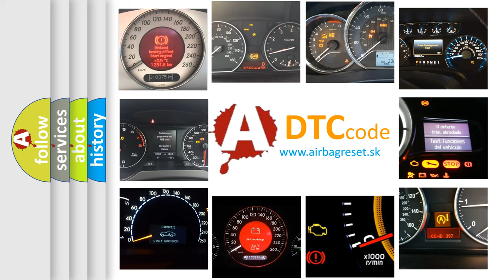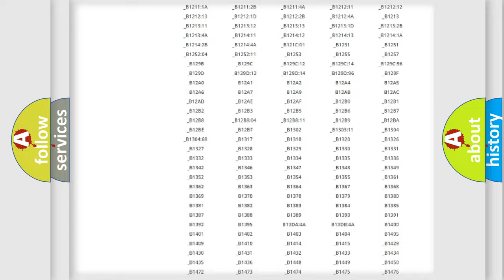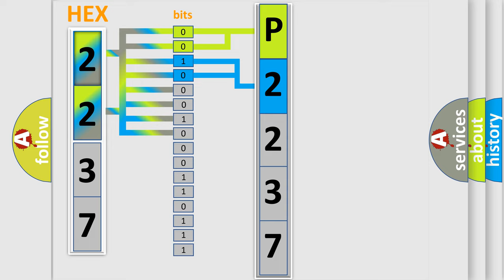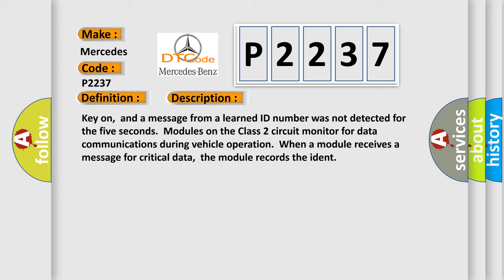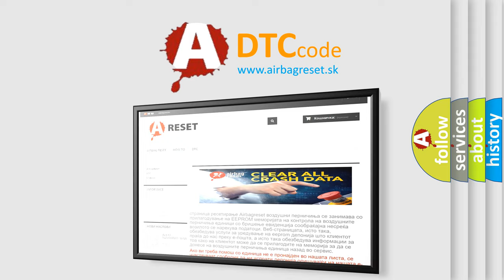DTC Mercedes-Benz P2237 Short Explanation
Contents:
0:21 Basic DTC analysis according to OBD2 protocol standard.
1:48 Insight into programming
2:58 A diagnostically understandable description of the Diagnostic Trouble Code
3:05 Basic error definition

Make:
Mercedes Benz
Code:
P2237
Definition:
No Communication With Transfer Case Shift Control Module
Description:
Cause:
TCSCM Class 2 circuit is open,shorted to ground or to B+TCSCM ignition power circuit(s) has a high resistance conditionTCSCM main ground circuit(s) has a high resistance conditionTCSCM (module) may have failed and is pulling the circuit low